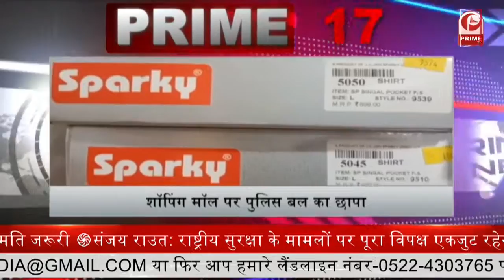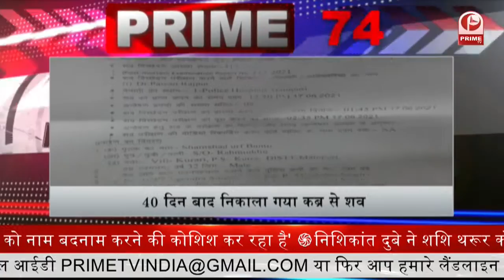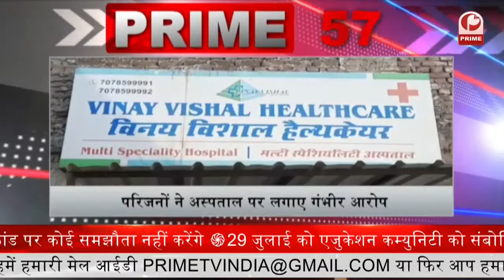Digital Currency रिजर्व बैंक ने एक डिजिटल करेंसी के रूप में ई-रुपया का आइडिया किया पेश || Prime Tv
बसवराज बोम्मई ने ली कर्नाटक के नए CM पद की शपथ. लगे भारत माता की जय के नारे
2-राहुल गांधी ने कहा -विपक्ष को बदनाम कर रही सरकार. पेगासस-महंगाई के मुद्दे पर हम नहीं करेंगे समझौता
3-कश्मीर में घुसने की फिराक में .अफगानिस्तान में लड़ चुके लश्कर और जैश आतंकी. 5 और 15 अगस्त को कर सकते हैं हमला. खुफिया विभाग को मिली जानकारी
4-निजी अस्पताल नहीं खरीद रहे 25% वैक्सीन. कोटे में कटौती कर सकती है सरकार
5-जम्मू-कश्मीर के किश्तवाड़ में बादल फटने से 4 की मौत, 39 लापता; कई पुल बहे